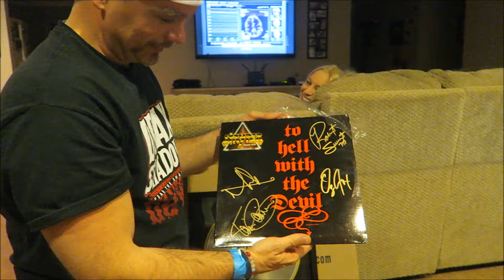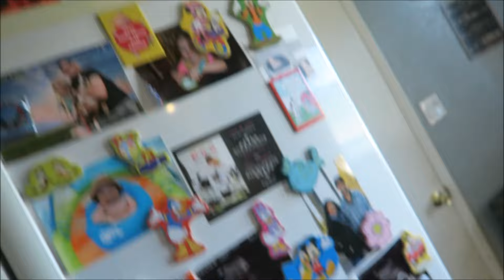🐾1 DAY OLD BORDER COLLIE PUPPIES!🐾 (DAY 670)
The puppies are officially one day old. We have a special guest show up. After a strange turn of events we end up changing our plans for the day and having fun. Tyler cuts down another huge tree. Journey introduces her two build a bears to each other.

Patron Shoutout!!
Elaine Gibson
Susan Cavalloro
Moms Vlog80